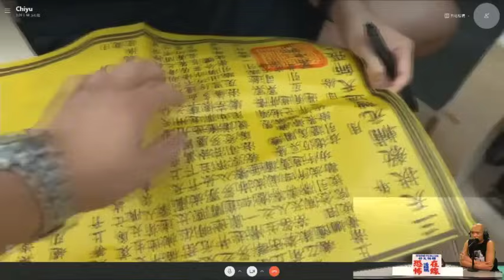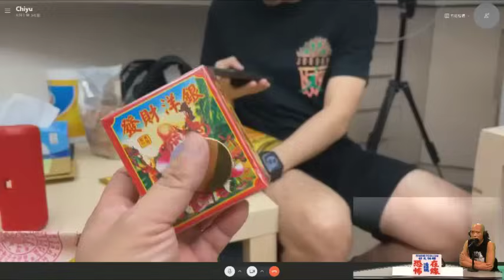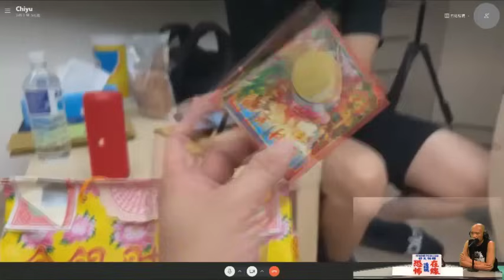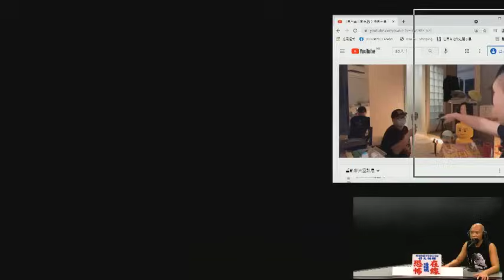七月請鬼入屋大測試！街上燒衣寫自己屋企住址！(恐怖在線重溫 第3335集)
第3335集 (17 Aug 2021)
1) 七月請鬼入屋大測試～AP街上燒衣仲寫上自己住址 嘉賓 AP人生